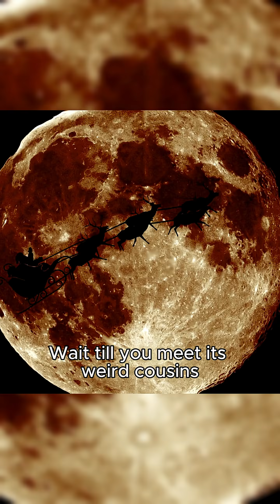marriageproposals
The Weirdest Moons You’ve Never Heard Of space